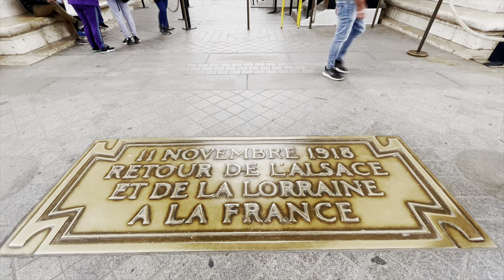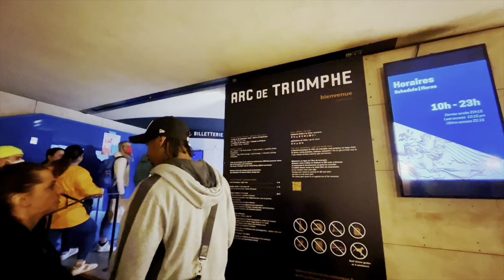🇫🇷 WALK IN PARIS ”TOP OF THE ARC DE TRIOMPHE PARIS" (EDITED VERSION) 05/MAY/2022